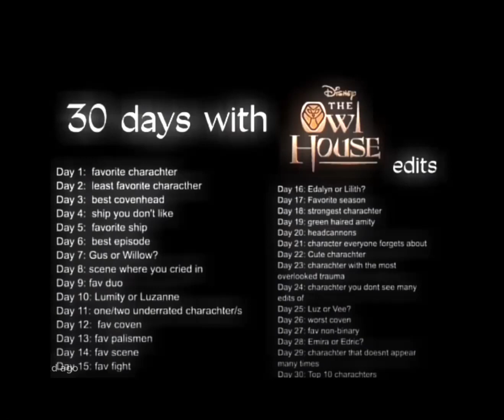Day 3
Hii